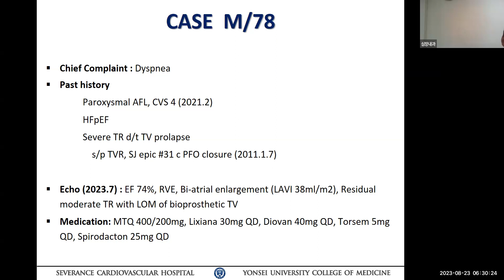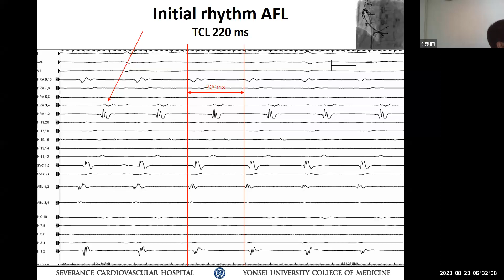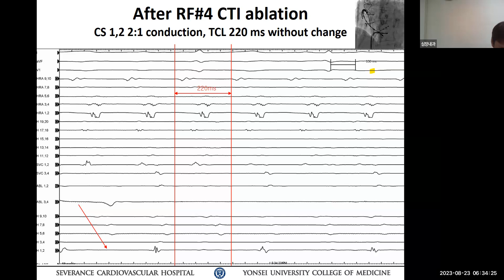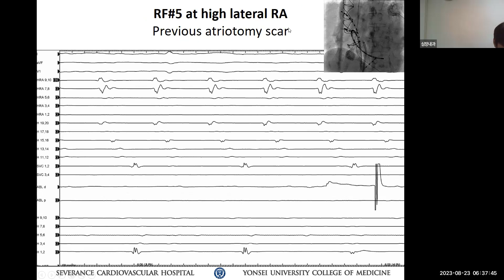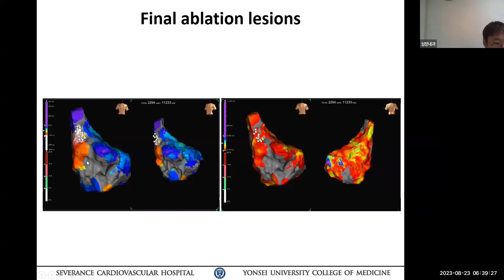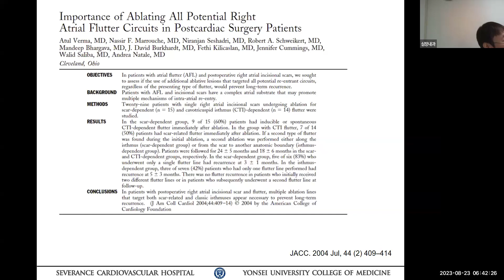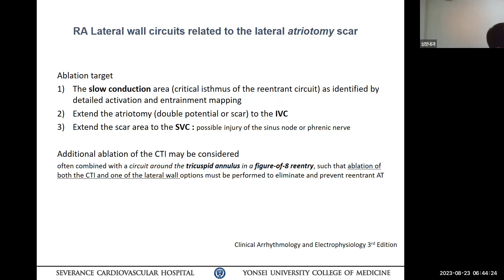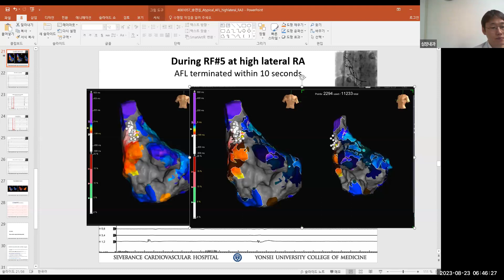20230823 EGM conference